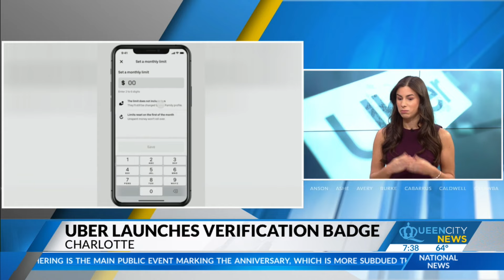Uber launches social media-type verification program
The carshare service is launching a new service to verify riders.